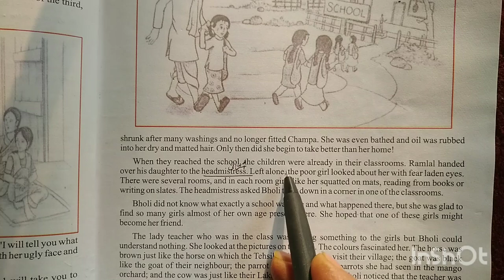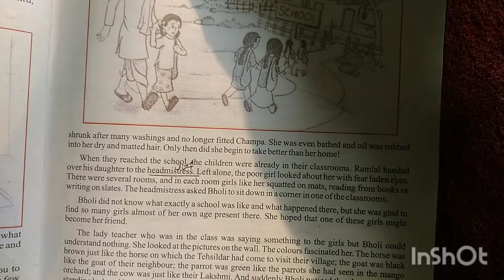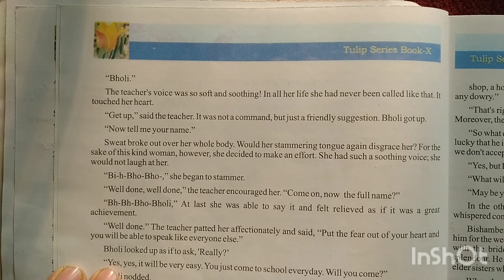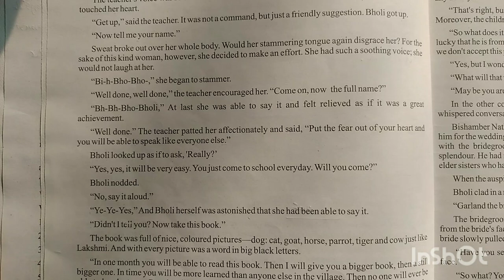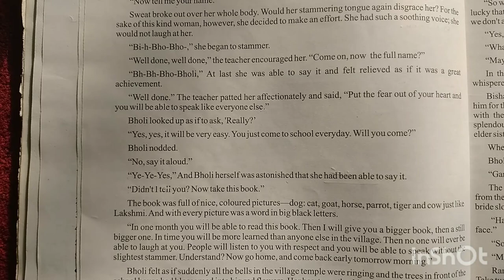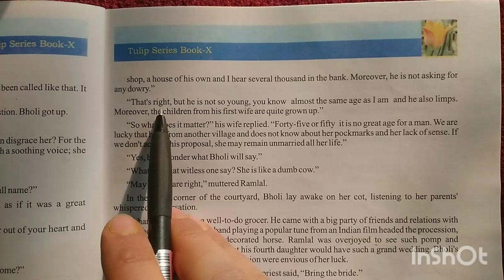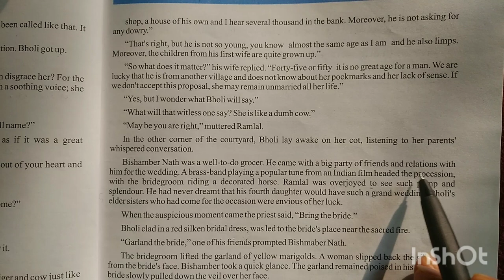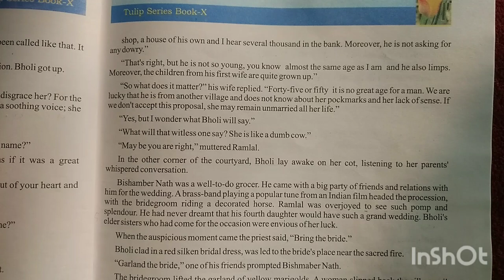Bholi | Class 10th | K A Abbas | Tulip Series English | JKBOSE | Explaination from text book |Part 3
Part-3